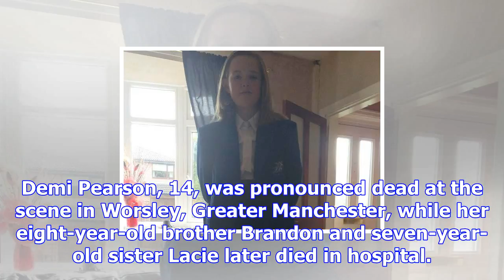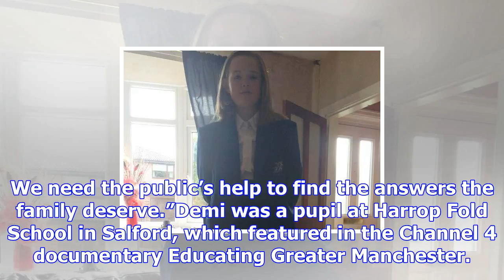Family in suspected arson attack that killed three children were living ‘under threat’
A family targeted in a suspected arson attack that left three children dead had been living under th...